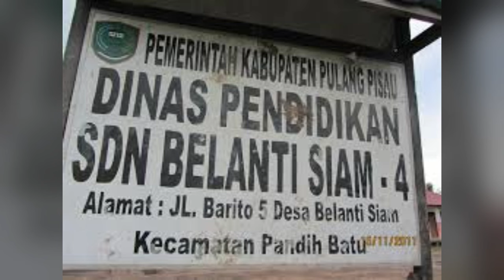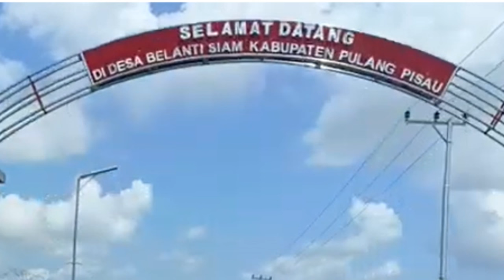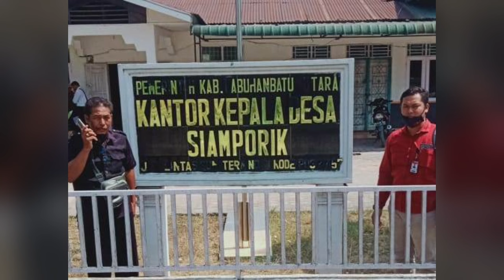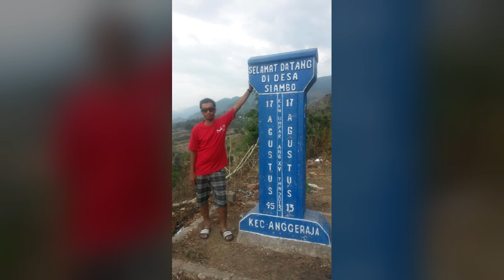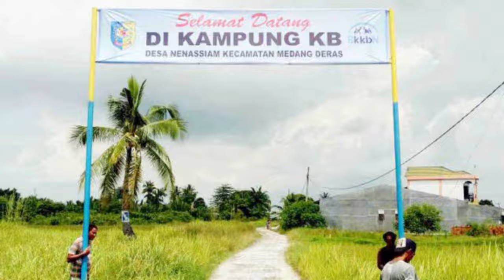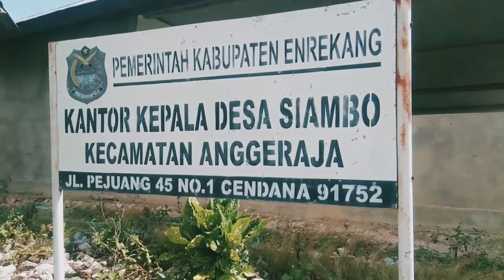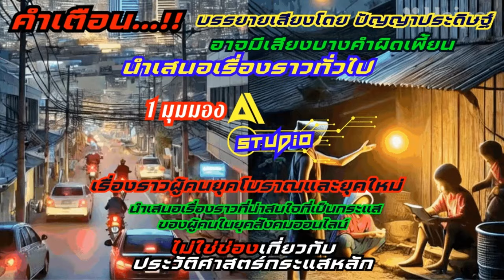ชาวสยาม ในดินแดนห่างไกล ในสุวรรณทวีป สยามโบ สยามในตำนานที่มีชื่อในจารึกโบราณ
หมู่บ้านที่ใช้ชื่อ "สยาม" ชาวสยาม "สยาม" ในดินแดนห่างไกล
ที่คนไทยน้อยคนจะรู้จัก